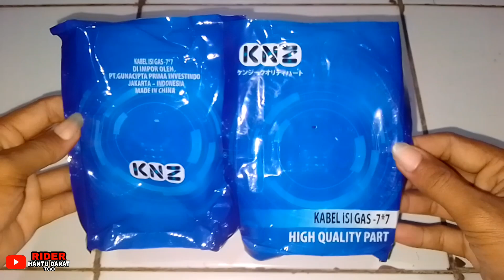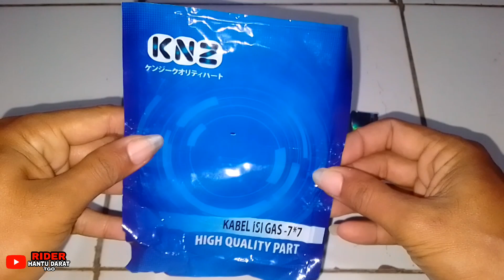kabel Kawat Seling Gas KNZ Busi Racing MOTOR SPORT#unboxing#review#youtube#video#trending#viralvideo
SUZUKI THUNDER 125 CC UPGRADE 152 CC OVERSIZE